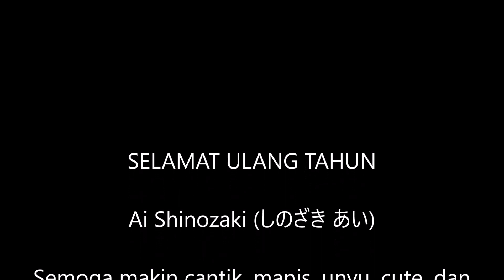26-02-2021: HBD Ai Shinozaki (しのざき あい) ke-29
SUPER ISTIMEWA
Ulang tahun Ai Shinozaki (しのざき あい) ke-29.